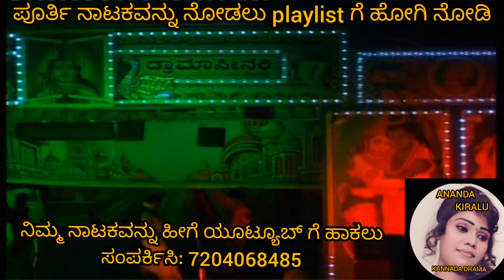ನಾನು ಜೀತೇಂದ್ರ ಹಾಡಿಗೆ ಮೈಸೂರು ಚೈತ್ರ ಡ್ಯಾನ್ಸ್,Naanu jeethendra song,ಕುಡುಕ ಕಟ್ಟಿದ ತಾಳಿ ನಾಟಕ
ಮೈಸೂರು ಜಿಲ್ಲೆ ನಂಜನಗೂಡು ತಾಲ್ಲೂಕಿನ ಮಲ್ಲರಾಜಯ್ಯನಹುಂಡಿ ಗ್ರಾಮದಲ್ಲಿ ನಡೆದ ಕುಡುಕ ಕಟ್ಟಿದ ತಾಳಿ ನಾಟಕದ  ದೃಶ್ಯ ಭಾಗ-43ರ ಹಾಡು

ಈ ನಾಟಕದ ಎಲ್ಲಾ ದೃಶ್ಯಗಳನ್ನು ನೋಡಲು ಹಾಗೂ

ನಿಮ್ಮ ನಾಟಕವನ್ನು ಹೀಗೆ ಯೂಟ್ಯೂಬ್‌ನಲ್ಲಿ ನೋಡಲು ಸಂಪರ್ಕಿಸಿ: 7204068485